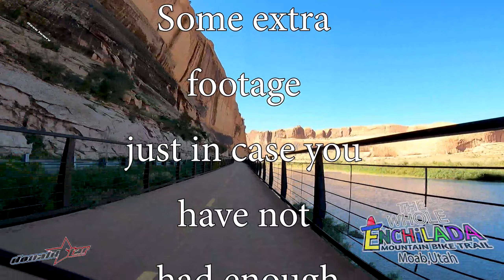The Whole Enchilada 2022 Mountain Bike Trail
This is our 2nd vist here to Moab - as well as the second time down TWE trail. However this time we did not have the liberty of decending from Burrows Pass - Rain the day before kept the shuttle from being able to go that far up. To be honest I really needed a day or two longer to get acclimated to the altitude since coming from Baltimore MD (sea level) so we did not miss 11,000+ feet too very much but did enjoy the ride that had us adding a trail to get in some of those extra miles.